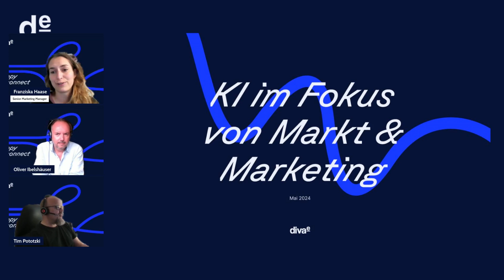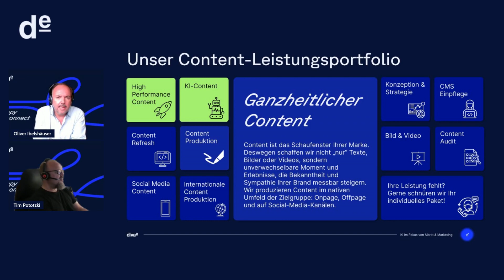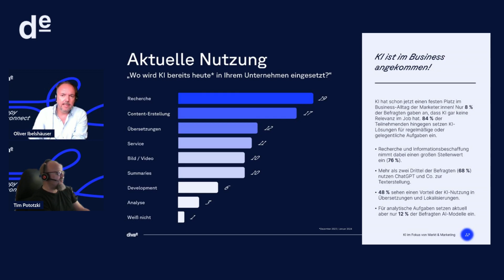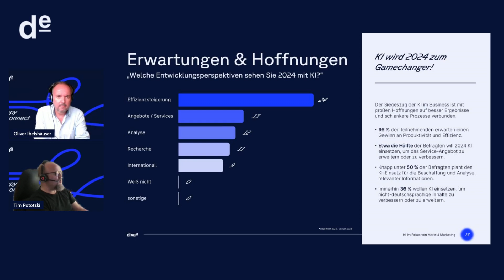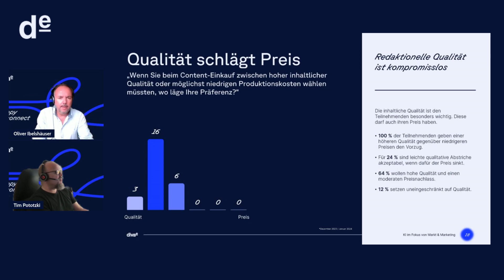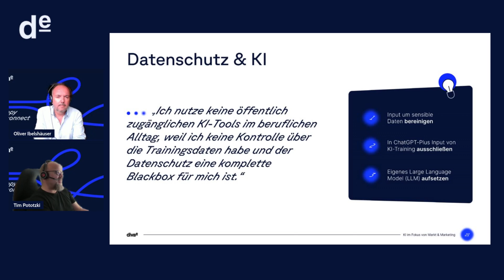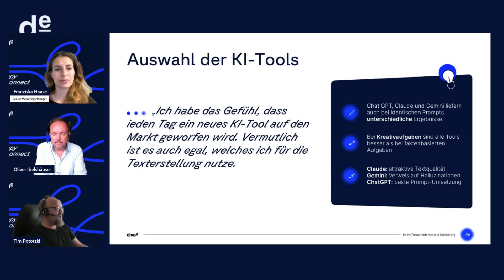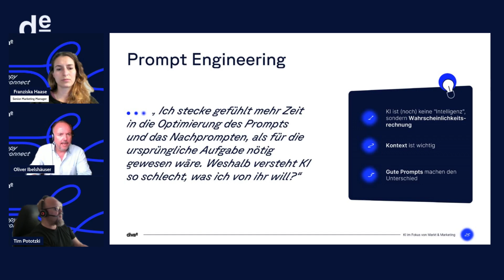KI im Fokus von Markt und Marketing - Ergebnisse unserer Kundenbefragung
In unserem Webinar thematisieren wir KI im Fokus von Markt und Marketing und teilen direkte Insights aus unserer Kundenbefragung

▪ Was der Markt von KI-Lösungen erwartet und wie KI schon heute im Business-Alltag eingesetzt wird
▪ KI ist der bessere Redakteur? Chancen und Barrieren der KI bei Textproduktion, Übersetzung und Lektorat
▪ KI-Frameworks: Anleitungen für systematisches Prompten
▪ KI-Tools und Best Practices im redaktionellen Umfeld